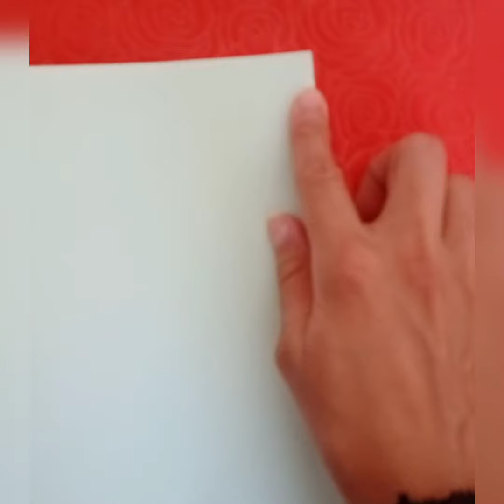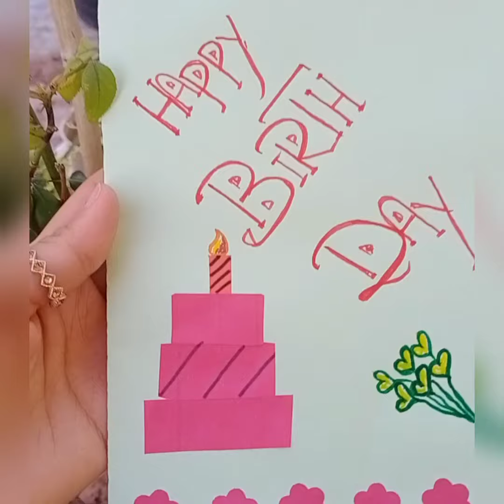How To make Easy Birthday Card / Birthday Card For Someone Special...